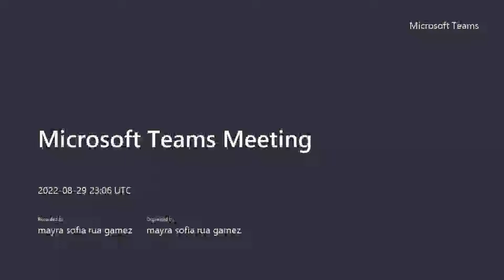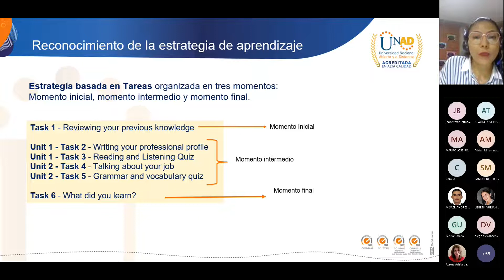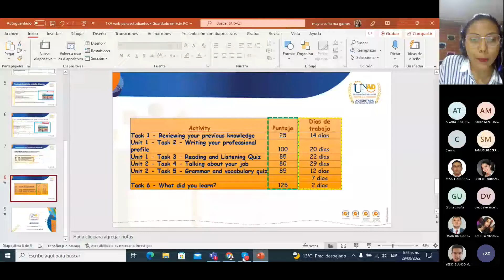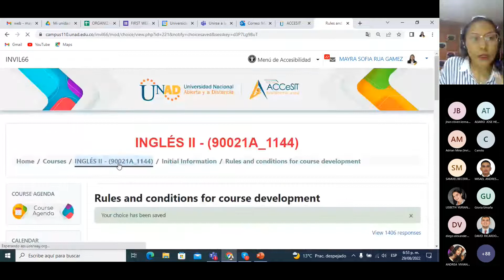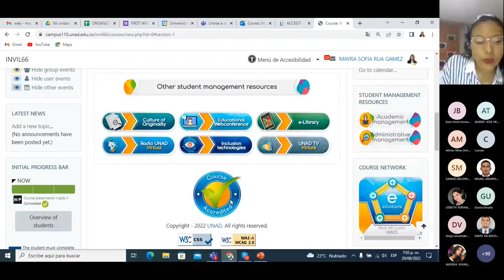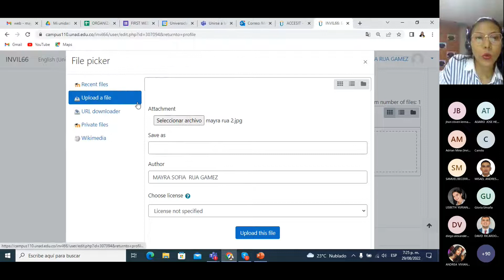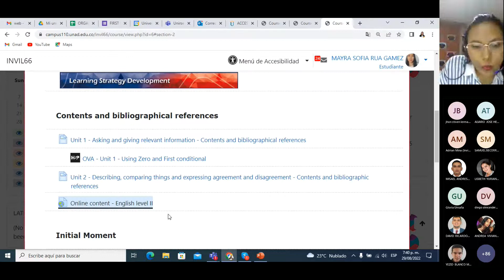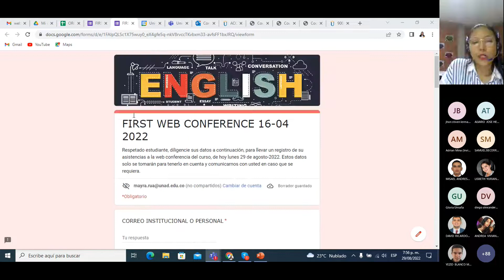FIRST WEB CONFERENCE COURSE INTRODUCTION 16 04 222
This video is the explanation of the English 2 course introduction, which explains all the structure of this, the methodology, the units, and the contents that will be worked in it.
This video will help the students to understand all the English courses and to work eaisly in all the academic period.